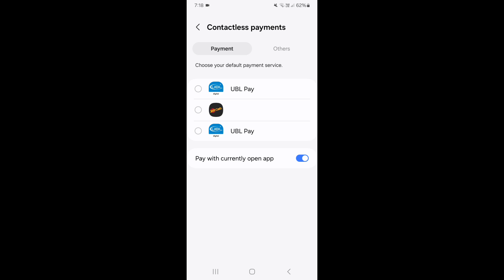How To Enable Nfc On Samsung A22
🔥 Unlock the Power of NFC on Your Samsung A22! 🔥

In this quick and easy tutorial, we’ll show you **how to enable NFC on Samsung A22** in just a few simple steps! Whether you want to make mobile payments or share data effortlessly, enabling NFC can enhance your smartphone experience. 🌐📱

Join us as we walk you through the settings, ensuring you can start using this awesome feature right away. Don’t miss out on the convenience and possibilities that come with NFC!